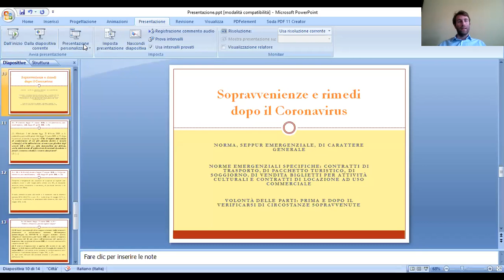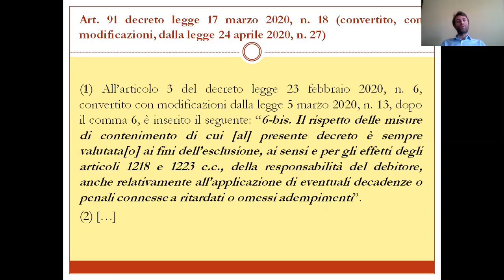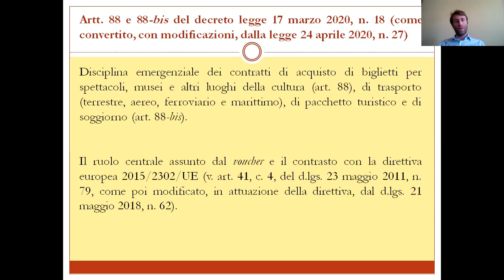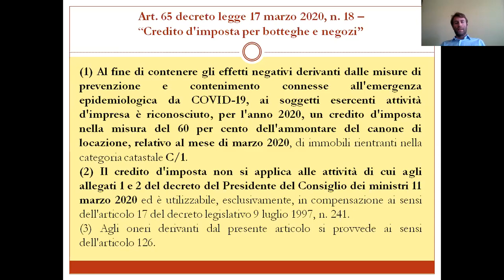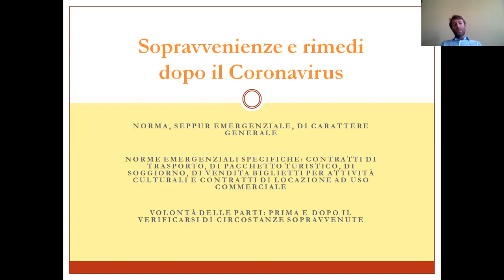Non fermiamo la cultura - Sopravvenienze e rimedi al tempo del Coronavirus 3/3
Ecco la puntata conclusiva del miniciclo a cura del dott. Emanuele Tuccari, dedicato alle possibili conseguenze dell'applicazione delle misure di contenimento, nell'esecuzione dei rapporti contrattuali.
Dopo le prime due conferenze in cui il dott. Tuccari ha riflettuto sugli effetti economici della crisi che stiamo vivendo, e sui rimedi normalmente predisposti dall'ordinamento per risolvere le sopravvenienze contrattuali, oggi si concentrerà nello specifico dei rimedi emergenziali più strettamente legati alle sopravvenienze riconducibili al Coronavirus